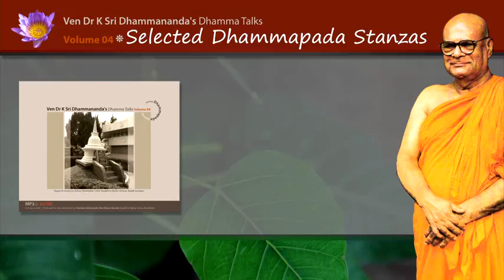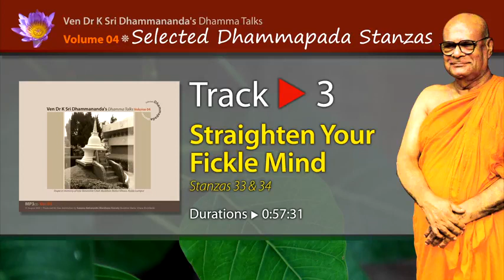LC0403 Dhammapada Stanzas 33 & 34 by Ven. Dr. K. Sri Dhammananda